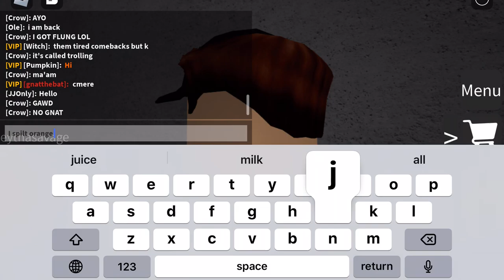Westie plays infectous smile {video now relesed}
Hi hi am